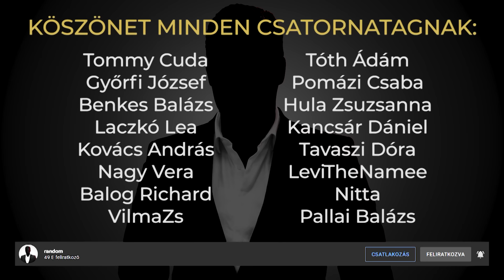Félelmetes és hihetőnek tartott szellemvideók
Szellem dokumentumfilm / ghost documentary